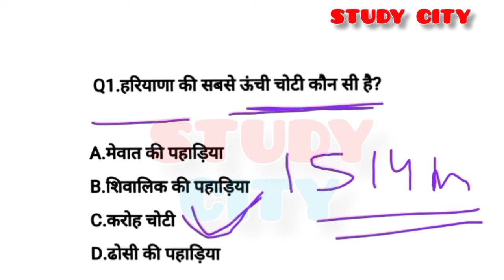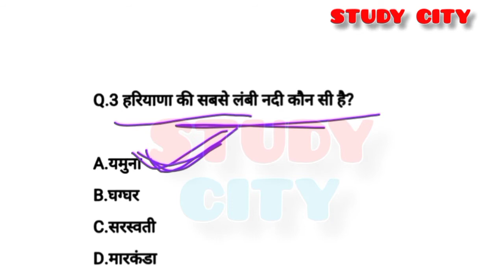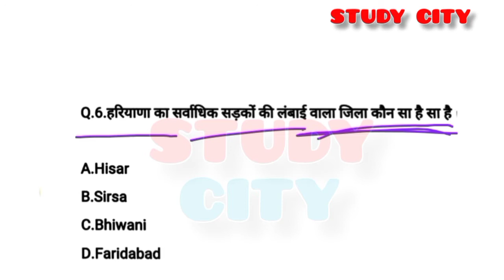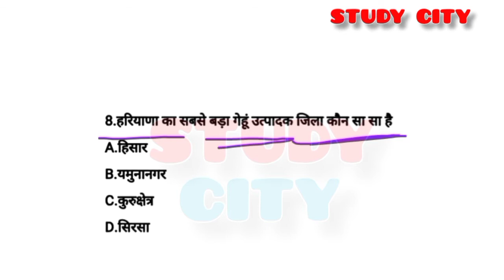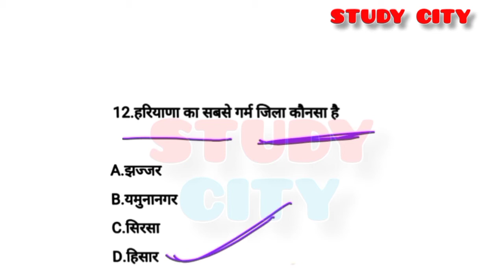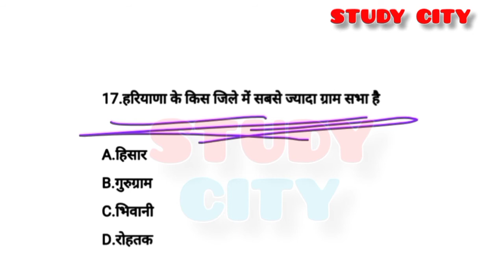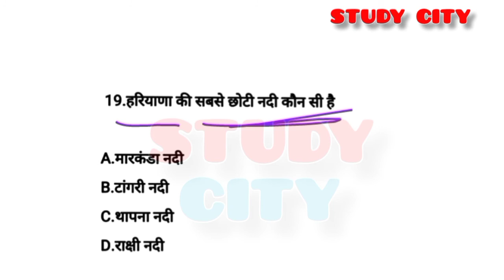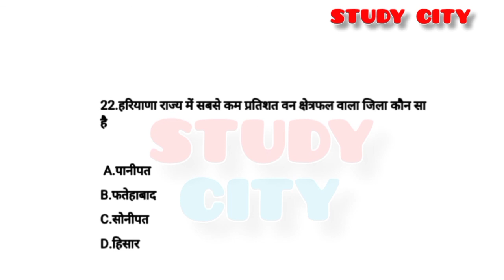Haryana gk | हरियाणा में सबसे बड़ा और सबसे छोटा | Hssc gk | Hr gk |Study City Gk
haryana gk live class
haryana gk marathon class
haryana gk all
haryana gk arihant book
haryana gk and current affairs
haryana gk ambala district
haryana gk animal husbandry
haryana gk ankit bhati
haryana gk by praveen sir
haryana gk by deepak sir
haryana gk by bk
haryana gk by babita mam class 1
haryana gk by exampur
haryana gk by b.k sir
b.k haryana gk
haryana gk b
haryana gk complete course
haryana gk class 1 by babita mam
haryana gk current affairs 2021
haryana gk current affairs last 6 months
haryana gk district wise
haryana gk deepak sir
haryana gk district wise by babita mam
haryana gk desi tau
haryana gk district wise by pradeep sir
haryana gk daily classes
haryana gk district wise in hindi
group d haryana gk
haryana gk exampur
haryana gk exampur 2021
haryana gk english
haryana gk eklavya
haryana gk education guruji
haryana gk exampur live
haryana gk english mein
haryana gk full course
haryana gk for haryana police constable
haryana gk for hcs
haryana gk full
haryana gk gram sachiv
haryana gk gram sachiv paper
haryana gk gs
haryana gk gurugram district
haryana gk geography
haryana gk gram sachiv ke liye
haryana gk guruji
haryana gk haryana police
haryana gk htet
haryana gk haryana police ke liye
haryana gk hcs
haryana gk hindi
haryana gk hssc exam
htet haryana gk
haryana gk kon kya h
htet pgt haryana gk
htet haryana gk answer key
htet haryana gk question
htet haryana gk tgt
haryana gk ics
haryana gk important questions
haryana gk in one video
haryana gk in hindi for haryana police
haryana gk important topics
haryana gk jile wise
haryana gk jind district
haryana gk jilewar
haryana gk january 2021
haryana gk job target
haryana gk jheel
haryana gk january 2020
haryana gk jile
haryana gk ke question
haryana gk ki best book
haryana gk karan kaushik
haryana gk ki class
haryana gk ke liye best book
haryana gk krishna classes
haryana gk ki live class
haryana gk ke most important question
haryana gk k question
haryana police k gk question
haryana gk latest
haryana gk live
haryana gk lucent book
haryana gk latest question
haryana gk latest 2020
haryana gk live class by babita mam
haryana gk marathon class by pradeep sir
haryana gk mehta classes
haryana gk mcq in hindi
haryana gk new
haryana gk new question
haryana gk nadiya
haryana gk nisha sharma
haryana gk notes
haryana gk new batch
haryana gk national highway
haryana gk new class
n s panghal haryana gk
haryana gk one liner question
haryana gk online class
haryana gk option type question
haryana gk online
haryana gk one liner
haryana gk one liner question answer
haryana gk old paper
haryana gk online class live
haryana gk pradeep sir
haryana gk police constable
haryana gk previous year questions
haryana gk praveen sir
haryana gk police
haryana gk pdf
haryana gk pooja mam
haryana gk quiz
haryana gk questions for hssc exam
haryana gk question by pardeep sir
haryana gk question 2021
haryana gk question in english
haryana gk question 2020
haryana gk quick revision
haryana gk q
haryana gk ravi study iq
haryana gk rojgar with ankit
haryana gk rakesh yadav
haryana gk river
haryana gk reasoning
haryana gk rohtak district
haryana gk r gupta
haryana gk study iq
haryana gk syllabus
haryana gk special
haryana gk sandeep sir
haryana gk science
haryana gk topic
haryana gk top question
haryana gk utkarsh classes
haryana gk udaan campus
haryana gk unacademy
haryana gk update
haryana gk updated questions
haryana gk udyog
haryana gk university
haryana gk vidyapeeth
haryana gk video
haryana gk vanya jeev abhyaran
haryana gk vidhan sabha
haryana gk very important question
haryana gk wifistudy
haryana gk with trick
haryana gk with map
haryana gk with short trick
haryana gk with tarsem sir
haryana gk with karan
haryana gk yamunanagar
haryana gk yamunanagar district
haryana gk youtube hindi
haryana gk yojana
haryana gk youtube
haryana gk youtube video
haryana gk zero level
haryana gk study zone
haryana gk 1000 questions in hindi
haryana gk 1857 ki kranti
haryana gk 2021 police
haryana gk 2020 by pradeep sir
haryana gk 2020 21
haryana gk 2021 in hindi
study 91 haryana gk